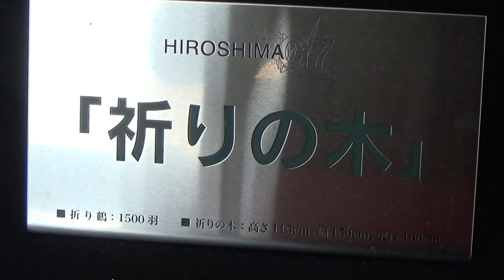30秒の心象風景25426・祈りの木～広島平和記念公園～